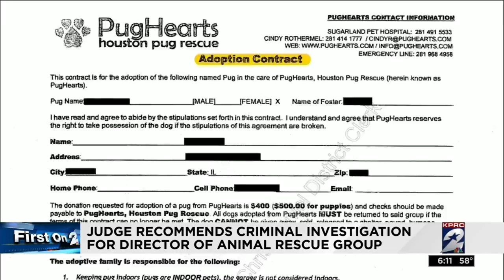Judge recommends criminal investigation for director of animal rescue group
In a sternly written order, a district court judge has said she believes the director of a Houston dog rescue group lied on the stand and fabricated evidence in the case of a "rescued" pug.